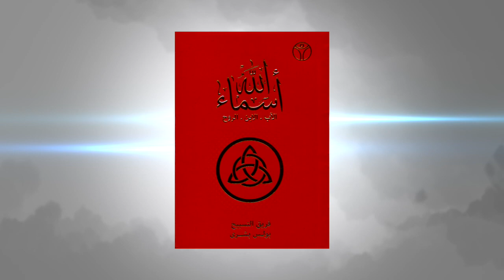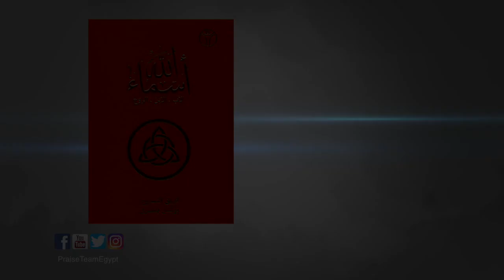اسماء الله ( اقنوم الروح القدس ) - فريق التسبيح - مصر - 2016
اسماء الله الثالوث ( اقنوم الله الروح القدس ) - فريق التسبيح - مصر - 2016
صوت : المهندس بولس بشري ( قائد فريق التسبيح )
فيديو : بيتر ماهر
موسيقي : مفدي مجدي